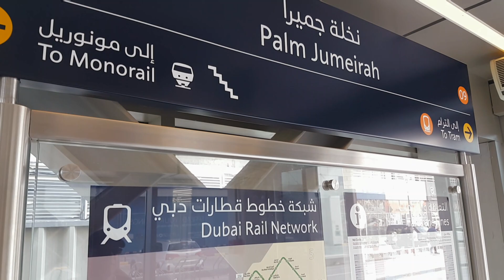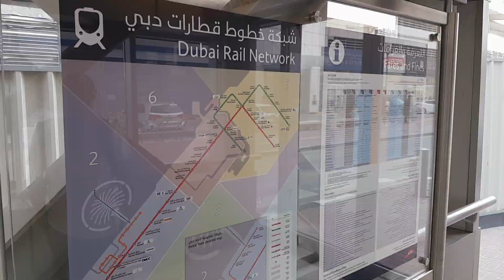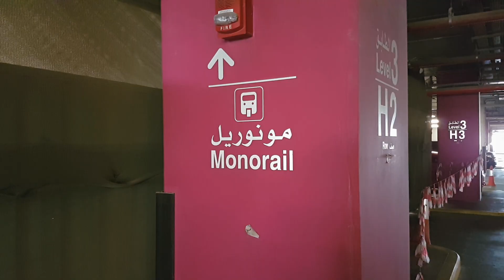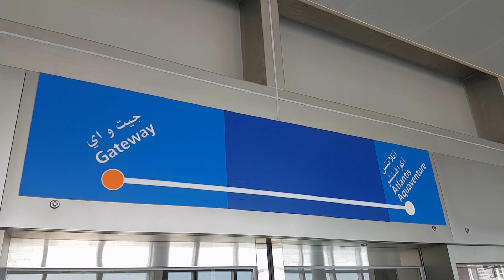The Palm Monorail ride / Dubai UAE / 4K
The Palm Monorail is a monorail line on Palm Jumeirah Island in Dubai,
United Arab Emirates. The monorail connects Palm Jumeirah to the mainland.
The route is three miles (4.8 km) long and runs from Palm Gateway Station in
Al Sufouh to Atlantis Aquaventure Station.

00:00 Dubai Tram
03:30 The Palm Monorail